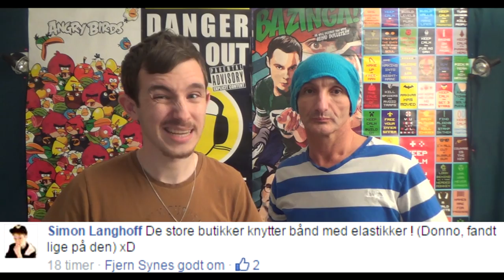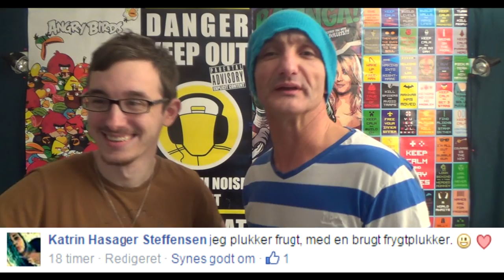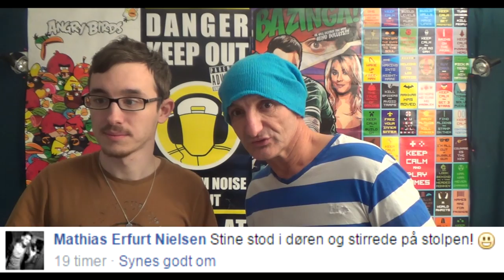10 Svære Danske Sætninger 2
BESKRIVELSE: I denne serie klarer R&C Udføresler! I dag forsøger Sugarray at udtale svære danske sætninger igen!

1154 København K
Attn.: R&C